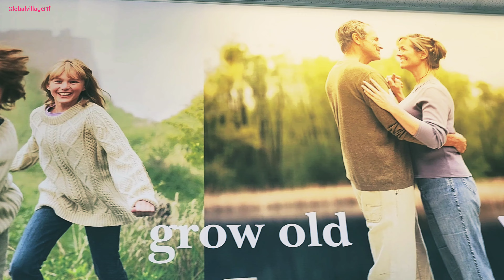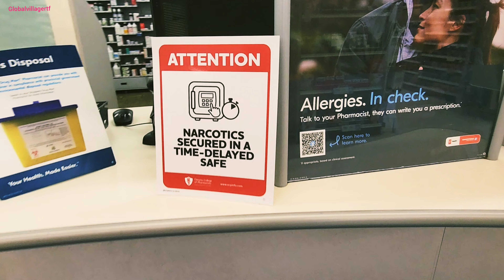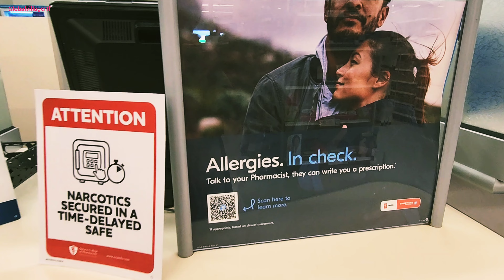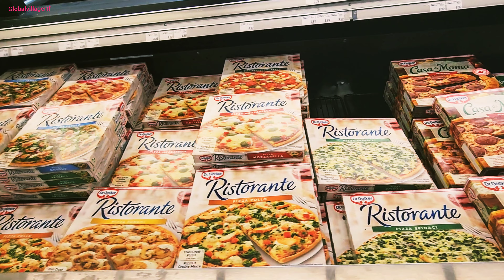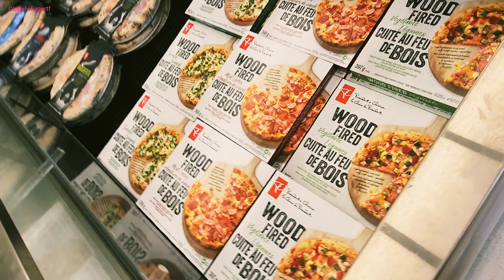Sikh Martyrdom Parade Brampton | Sikh Parade Today 9th June 2024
Sikh parade brampton today 9th June 2024.